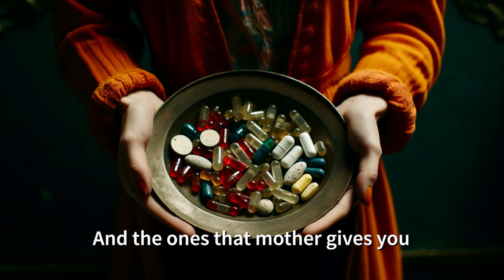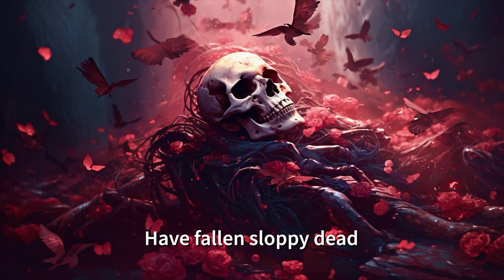WHITE RABBIT by Jefferson Airplane | But lyrics are AI generated images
🎵 Explore the psychedelic world of Jefferson Airplane’s ‘White Rabbit’ like never before! 🌀 Our AI has transformed the iconic lyrics into a mesmerizing visual journey. Watch as words come to life in a kaleidoscope of images, reflecting the song’s enigmatic spirit. Join us on this artistic adventure, where music and AI unite to create something truly extraordinary. Don’t be late, follow the White Rabbit down the rabbit hole and immerse yourself in the magic of music and AI creativity! 🎶🎨 JeffersonAirplane AIArt WhiteRabbit MusicMeetsAI @jeffersonairplane